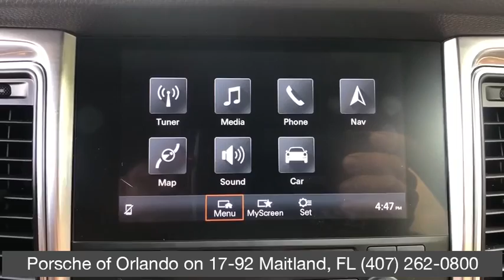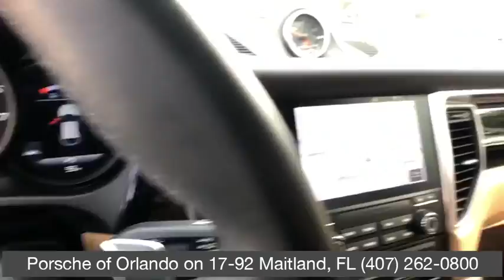2018 Porsche Macan Orlando, Winter Park, Windermere, Metro West, Lake Mary, FL JLB18749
Night Blue Metallic Used 2018 Porsche Macan available in Orlando, Florida at Porsche of Orlando. Servicing the Winter Park, Windermere, Metro West, Lake Mary, FL area.

BLACK/LUXOR BEIGE; TWO-TONE PARTIAL LEATHER SEAT TRIM,NAVIGATION MODULE FOR PCM,PANORAMIC ROOF SYSTEM,LANE CHANGE ASSIST (LCA),Sun/Moonroof,Navigation System,AUTOMATICALLY DIMMING EXTERIOR MIRRORS,DRIVER MEMORY PACKAGE,Bluetooth Connection,Rear Spoiler,All Wheel Drive,8-WAY POWER SEATS,VOICE CONTROL,WHEELS: 18 MACANThis vehicle includes a Money-Back Guarantee* and passed our precise inspection process. Best of all the price you see is the price you pay. No haggling. No back and forth. No pressure. And this price is so good it is guaranteed. Contact Porsche of Orlando today for information on dozens of vehicles like this 2018 Porsche Macan 2.0L. This Porsche includes: WHEELS: 18 MACAN BLACK/LUXOR BEIGE, TWO-TONE PARTIAL LEATHER SEAT TRIM W/ALCANTARA Leather Seats Premium Synthetic Seats NIGHT BLUE METALLIC AUTOMATICALLY DIMMING EXTERIOR MIRRORS DRIVER MEMORY PACKAGE LANE CHANGE ASSIST (LCA) PANORAMIC ROOF SYSTEM NAVIGATION MODULE FOR PCM Navigation System 8-WAY POWER SEATS VOICE CONTROL How to protect your purchase? CARFAX BuyBack Guarantee got you covered. The CARFAX report for this 2018 Porsche Macan 2.0L highlights that it's a One-Owner vehicle, and for good reason. A One-Owner vehicle gives you the feel of owning a new vehicle without paying the new car price. With this exceptional SUV, you'll get sport, utility, and comfort. Excellence, luxury and stature are just a few of the pillars this car is built upon. This AWD-equipped vehicle handles well in any weather condition or terrain. You'll benefit from superb handling, improved steering and excellent acceleration. Marked by excellent quality and features with unmistakable refined leather interior that added value and class to the Porsche Macan The Porsche Macan 2.0L has a navigation system installed, so you'll always know where you're going. This top-tier navigation system is reliable and will get you to your destination quickly and by the most efficient route available. With all records included, drive away confidently knowing the complete history of this Porsche Macan 2.0L. Pre-owned doesn't have to mean used. The clean interior of this Porsche Macan makes it one of the nicest you'll find. Enjoy the comfort of knowing this Porsche Macan comes equipped with a manufacturer's warranty. Fast, yet nimble, this highly refined automobile will turn heads wherever you go, provided of course, they even see you. Class defining, one-of-a-kind options are the standard with this Porsche Macan plus much, much more. *Money-Back Guarantee is valid for 5 days or 250 miles, whichever comes first. See store for details. Some restrictions apply.